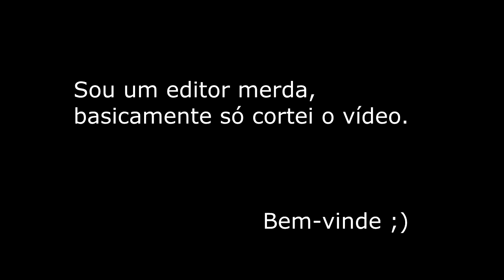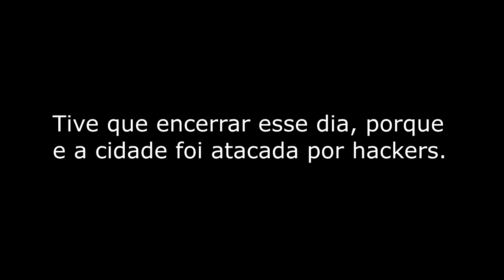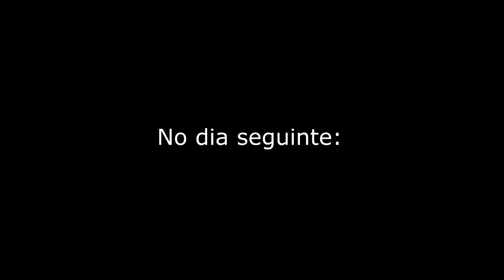MANSÃO RP #1 - DORY PARTON CHEGA NA CIDADE - GTA ROLEPLAY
MANSÃO RP - DORY PARTON CHEGA NA CIDADE - GTA ROLEPLAY

Decidi colocar alguns trechos das lives como forma de resumir a saga da Dory e trazer para outra plataforma.